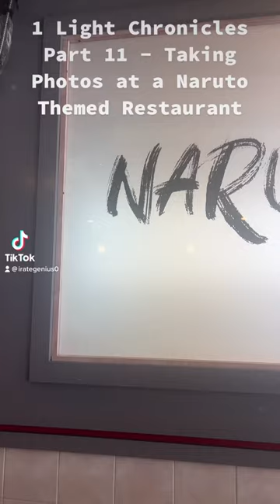1 light Chronicles Part 11 - Photographing Food at Naruto Ramen